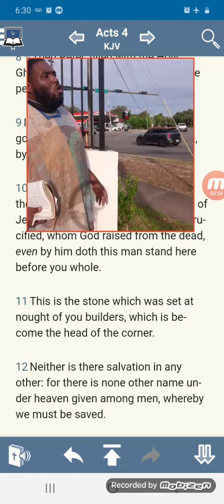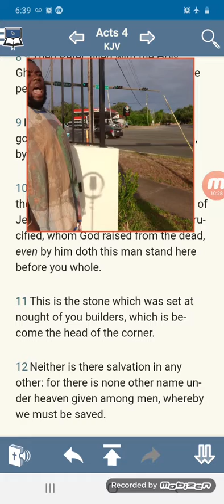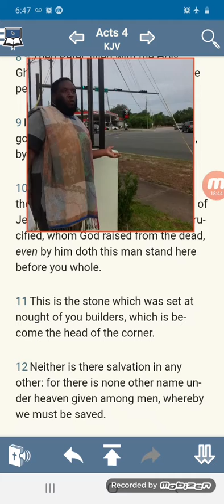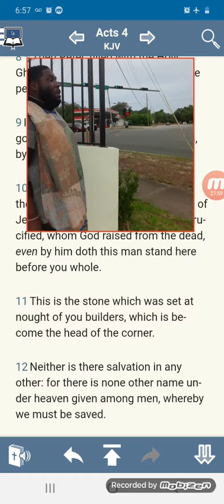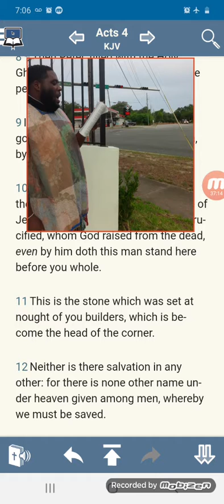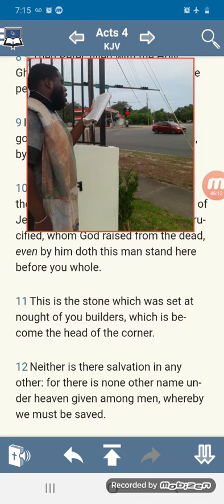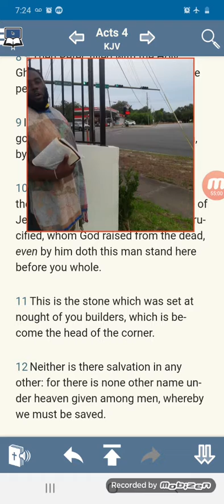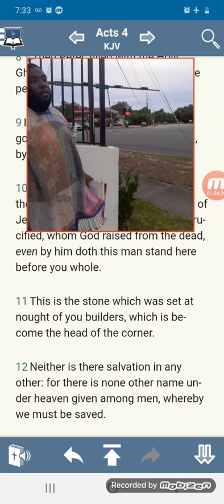Our Heavenly Fathers Name Is Yahawah, His Son Is Yahawahshi, Period! (No Other Name) pt 1